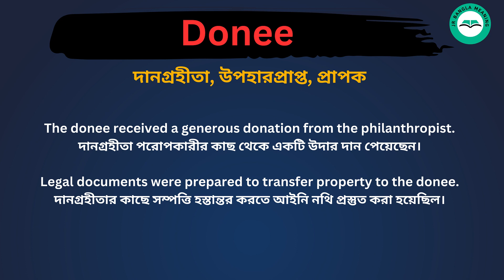Donee meaning in bengali/Donee শব্দের বাংলা ভাষায় অর্থ অথবা মানে কি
Donee Meaning In Bengali
Donee শব্দের বাংলা ভাষায় অর্থ অথবা মানে কি
Donee Bangla Meaning